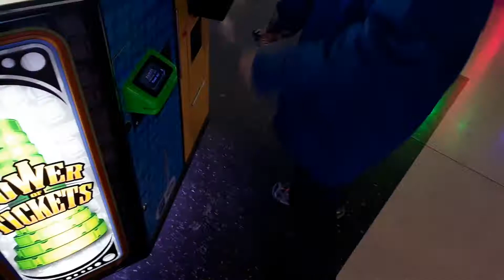CANADA'S WONDERLAND ARCADE Tower Of Tickets by Roryoi 09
Hi guys, watch my new video CANADA'S WONDERLAND ARCADE Tower Of Tickets. After many tries guess how many tickets I got? I hope you enjoy my video.